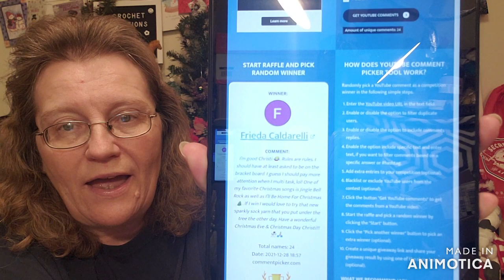CC~Vlogmas 2021 #28, day 4 of the 12 days of Christmas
My Etsy Shop
Winners have 1 week to claim prizes via email, messenger or instagram. Prizes not claimed will go back in the prize bin.

Video Mentions
Jill @FiberFloozieCrafts